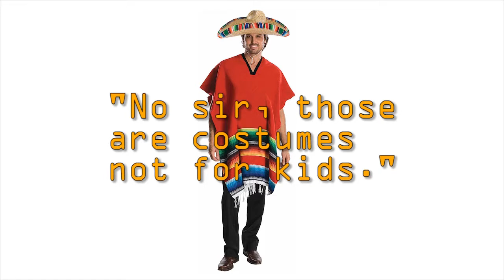Rusty's 13 Nights of Halloween (Season 1) Highlights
Highlights from Rusty's 13 Nights of Halloween (SEASON 1) 2015 - Controller Sportz